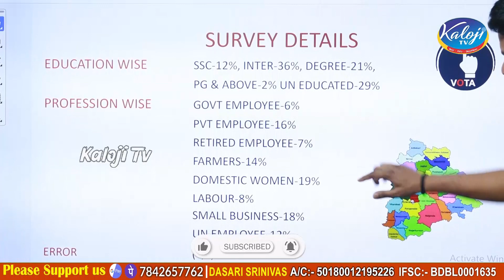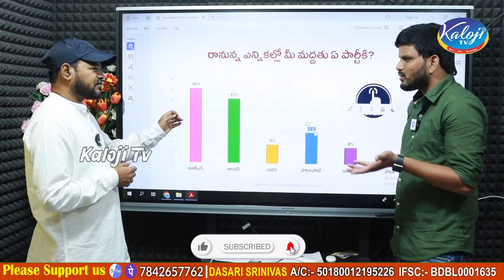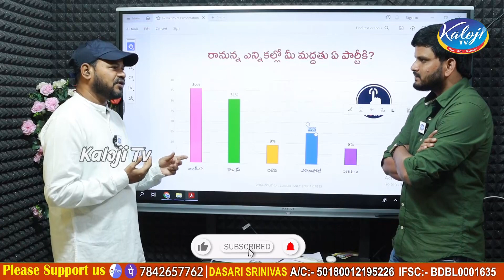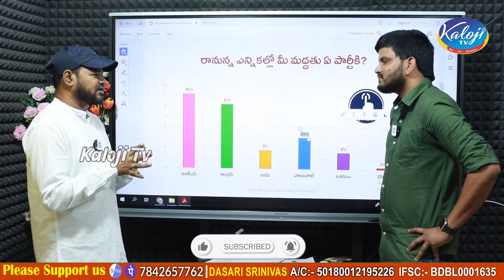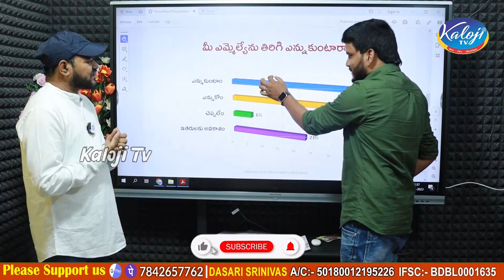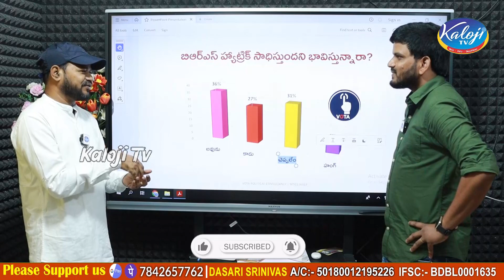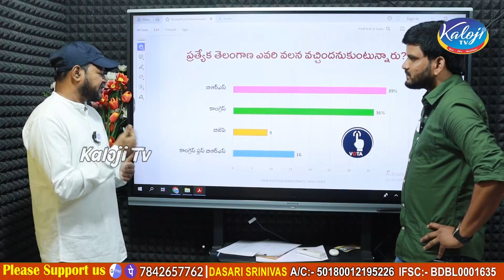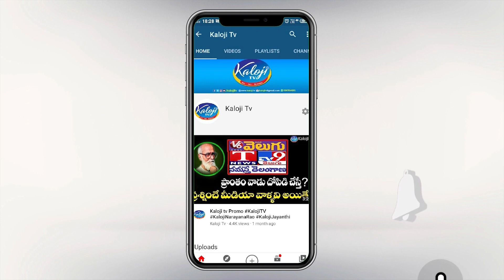తెలంగాణలో మూడ్ ఆఫ్ తెలంగాణ ఓటా సంచలన సర్వే | Mood of Telangana VOTA Sensational Survey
తెలంగాణ లోమూడ్ ఆఫ్ తెలంగాణ ఓటా సంచలన సర్వే | Mood of Telangana VOTA Sensational Survey |  @KalojiTv

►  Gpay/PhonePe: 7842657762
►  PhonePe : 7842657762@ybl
►  Gpay : kalojitv@okicici